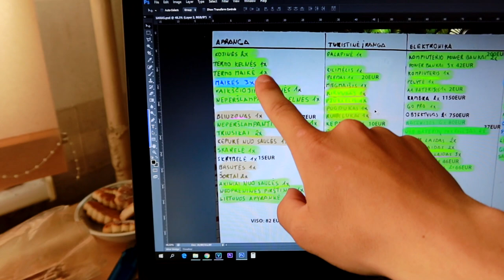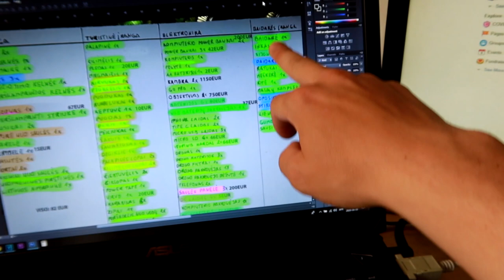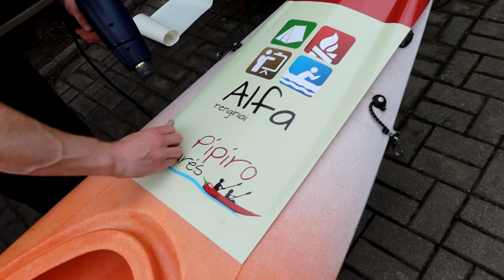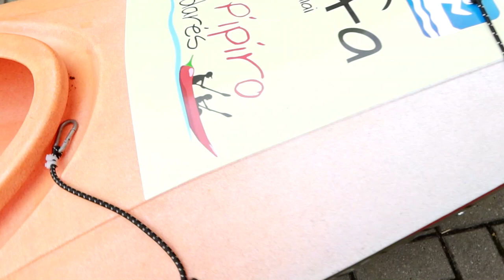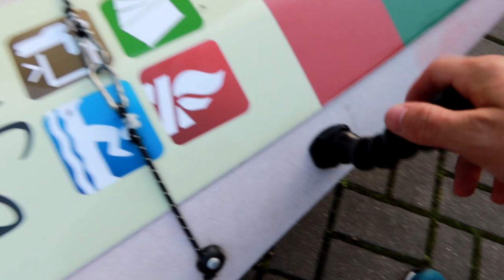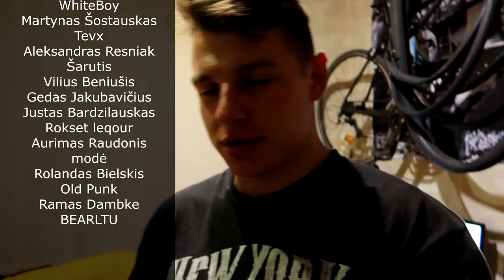Dunojaus apranga | Lipdukų FAIL